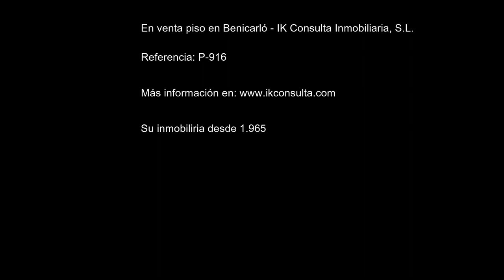En venta piso en Benicarlo IK Consulta Inmobiliaria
En venta piso en planta baja en Benicarló.
IK Consulta les presenta este bonito piso en planta baja, ubicado cerca de todos los servicios en general.
El piso tiene una superficie construida de unos 63 m² y se distribuye en un amplio recibidor con un armario empotrado, después accedemos al salón comedor con cocina americana, una amplia terraza totalmente cerrada con rejas, 2 habitaciones dobles exteriores que dan a la terraza y 1 baño completo con ducha.
El piso dispone de aire frio/calor por conductos en toda la vivienda y con regulador de temperatura,  video portero y semi amueblado. Es una construcción del año 2008.